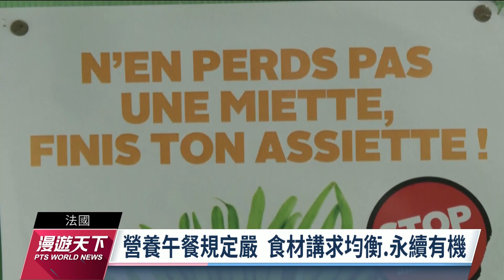通膨衝擊英國壓縮耶誕商品漲幅 法國小學午餐減菜降低家長負擔｜20221127 全球現場漫遊天下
受到通膨衝擊，英國今年許多耶誕禮品售價都上漲不少。業者擔心客戶消費意願低落，因此想辦法變通。而法國小學，則為了不增加家長負擔，把營養午餐菜色減少一道。